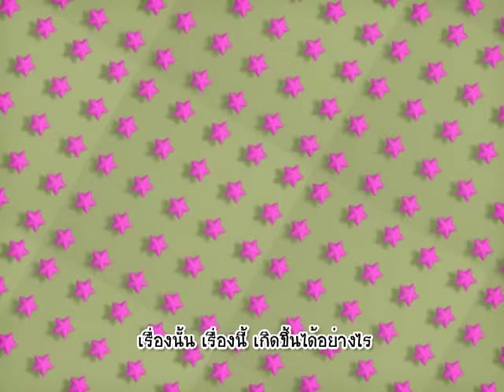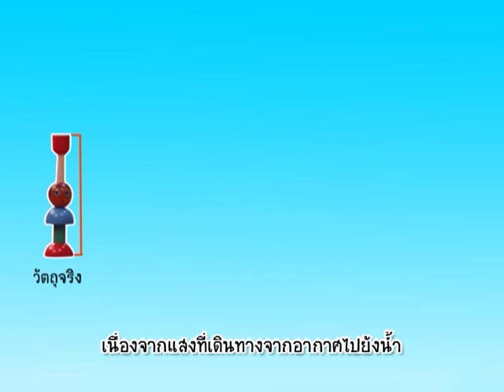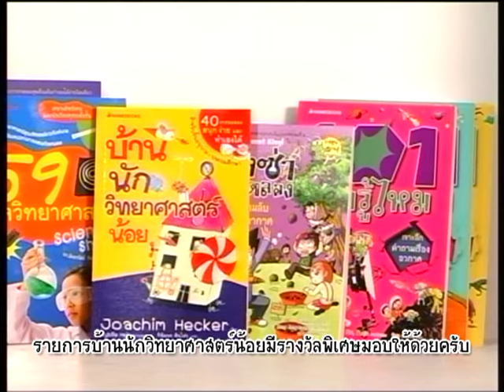บ้านนักวิทยาศาสตร์น้อย ตอน ป ปลาตากลม